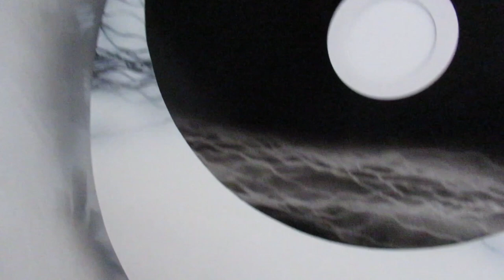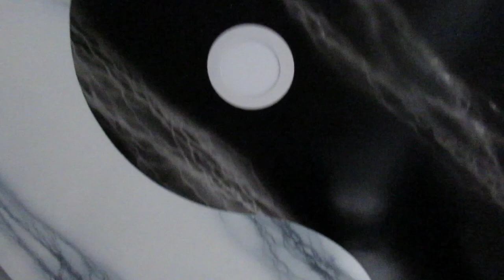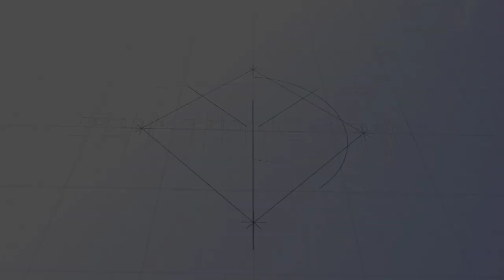how to paint yinyang design with marble effect on center light ceiling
how to paint yinyang design with marble effect
on center light ceiling step by step tutorial
use automotive paint finish

Yin Yang design
yin yang marble effect
how to paint marble effect
marble effect on center light ceiling
automotive paint finish
yin yang design ceiling

yin yang center
yin yang ceiling design
yin yang clock
a yin yang symbol
a yin
yin yang light
ba yin chen yi
yin yang center for chinese language
yin yang yoga cedar park
dyt yin yang lineup
yin yang false ceiling
jonathan y ceiling light
linden center yunnan
c n yang institute
off-center ceiling light solution
pentagon ceiling light
q ceiling fan
yin yang celtic
ylighting ceiling lights
vyanlight
xiyun ceiling fan with lights
zen ceiling light
cylinder ceiling light
yin yang ceramic mug
ceiling fan yg-241
3 yin yang design
3 yin yang symbol
3 yin yang
3 yin yang design meaning
3 yin yang meaning
4 yin yang
4 light pendant ceiling light
5 light ceiling fan
5 inch ceiling light
5 light ceiling fan light kit
6 inch ceiling light fixture
6 inch square led ceiling lights
7 ceiling light
7 inch ceiling light
8 ceiling light
8 inch ceiling light fixture
8 inch ceiling light
9 yin manual
9 ceiling light
9 inch ceiling light